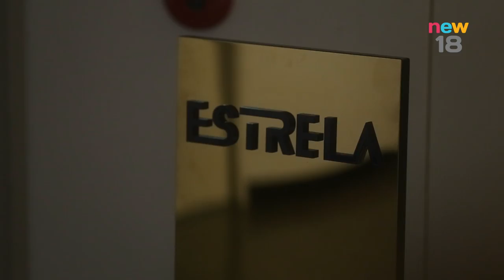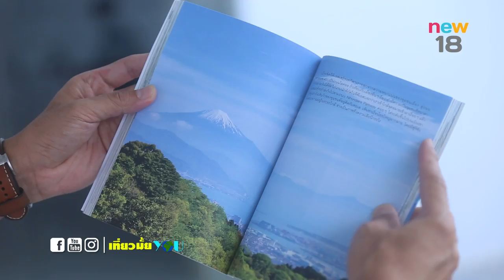เที่ยวภูเก็ต | EP. 42/1 | เที่ยวมั้ยยู | 9 ก.ย. 60 | new18 | ช่อง 18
เที่ยวมั้ยYou วันเสาร์ที่ 9 กันยายนนี้  เสาร์นี้เที่ยวภูเก็ตกันต่อนะYOU
เดินเที่ยวชมสถาปัตยกรรมชิโน โปรตุกีส บนถนนย่านเก่าเมืองภูเก็ต
สบายใจกับหาดทรายขาวสะอาด และน้ำทะเลใส ๆ ที่ “หาดสุรินทร์”
อร่อยนะYOU อร่อยสุดยอด บนยอดเขาใจกลางเมือง
ชิลล์กับวิวเมืองภูเก็ตแบบ 360 องศา ที่ร้าน “ทุ่งคา กาแฟ”
ลุ้นรับหนังสือ “ญี่ปุ่น ขับรถเที่ยว” 5 เล่มฟรี แล้วไปเที่ยวกันนะYOU